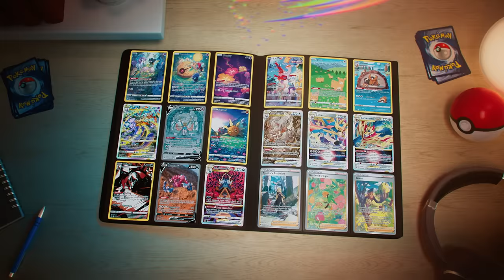Pokémon TCG: Crown Zenith is available now! 👑 👑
Make your way to the top with the Pokémon TCG: Crown Zenith expansion.

Experience brand-new Radiant Pokémon, Pokémon VSTAR, and incredible artwork from the Galarian Gallery in the latest Pokémon TCG expansion.